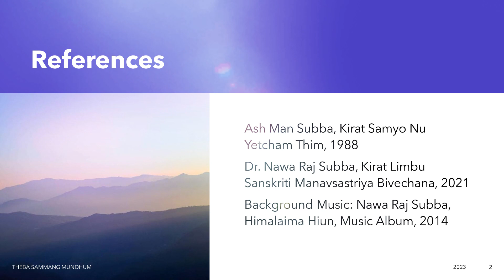Kirat Mundhum: Theba Sammang Limbu-English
This Theba Sammang Mundhum is a morning and evening prayer to Mahadev Shiva in the Kirat Limbu language. It is believed that daily worship of Theba Sammang in the morning and evening brings blessings.  Presented in Limbu and English languages.

References-
1. Ash Man Subba, Kirat Smyo Yetcham Thim, 1988
2. Dr. Nawa Raj Subba, Kirat Limbu Sanskriti Manavsastriya Bivechana, 2021

Kirat Culture Limbu Culture # Mundhum Mundum # Theba Sammang Nawa Rj Subba Kirat Limbu Culture Anthropologicl Perspective